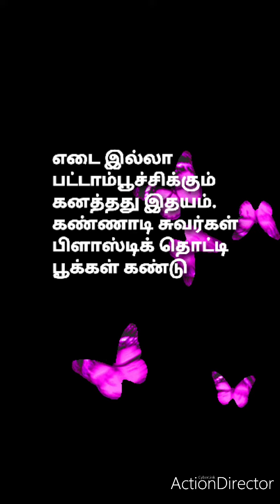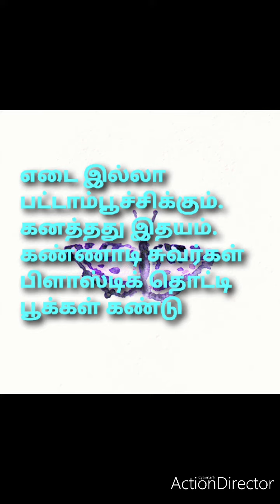பட்டாம்பூச்சிகவிதை இயற்கை ஒவ்வொரு உயிர்களுக்கும் இன்றியமையாதது இயற்கையை பசுமை மாறாமல் பாதுகாப்போம்